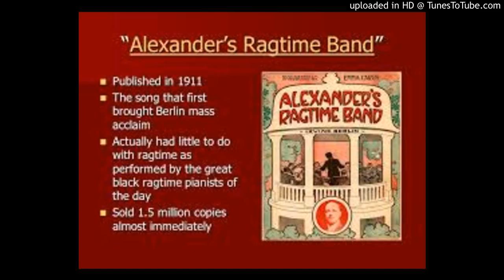Alexander's Ragtime Band, James C. Lebens Trombone Quartet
This classic Irving Berlin hit, Alexander's Ragtime Band, is played here by the James C. Lebens Trombone Quartet.
1st trombone, 1930 Buescher "True Tone"
2nd trombone, 1930 Holton Revelation, 7 inch bell
3rd trombone, 1936 Holton Revelation, 7 1/2 inch bell
Bass trombone, Yamaha Doug Yeo